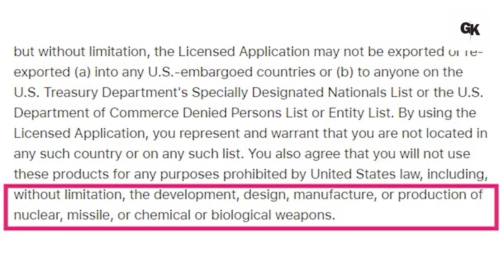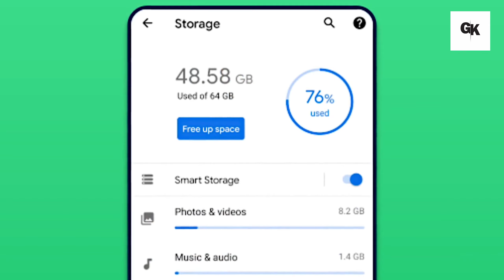Why iphone is so costly ll iphones इतना महंगा क्यों ll amazing facts ll GKCLASSES